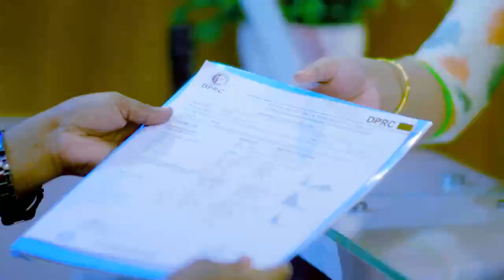ব্যথায় ১০ মিনিটও বসে থাকতে পারতাম না | Disk Prolapse, Disk Herniation, PLID Treatment